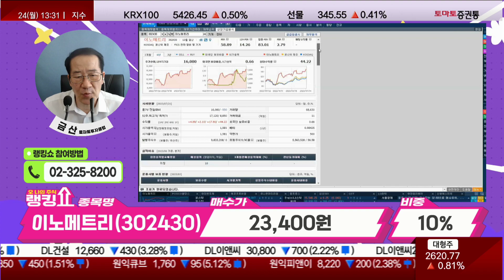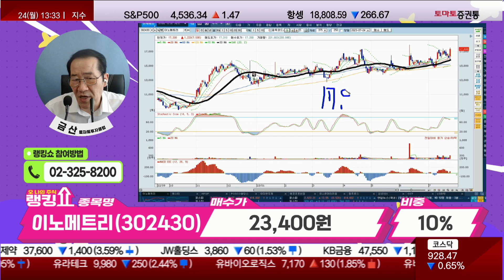자회사 신규 스태킹 장비 공급! / 이노메트리(302430) [랭킹쇼, 오 나의 주식]